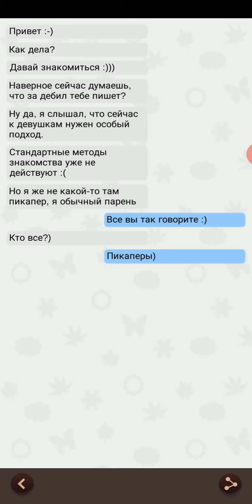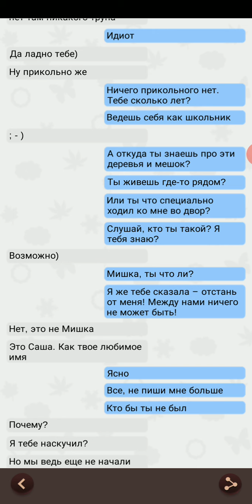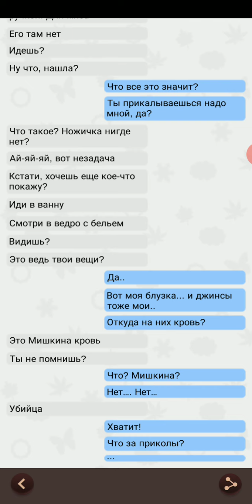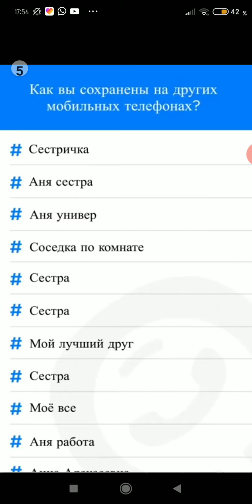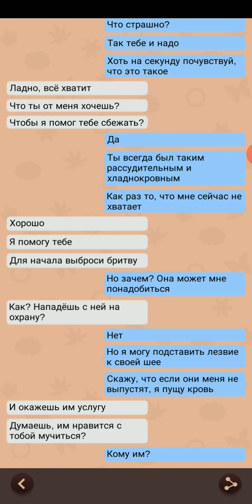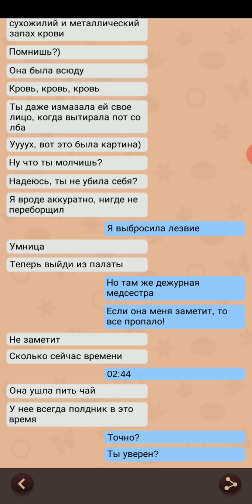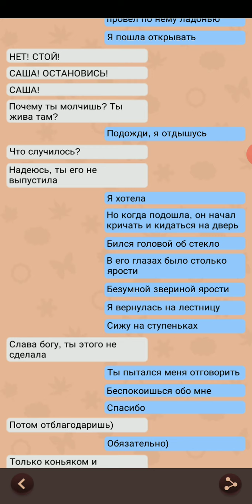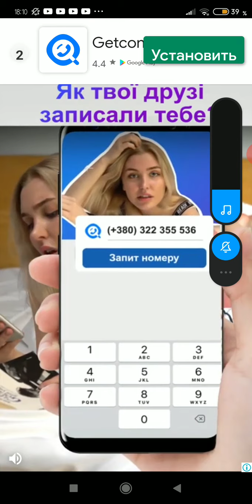Разговор с анонимом - Александра - Страшные Истории [Alexandra - The Horror Stories]